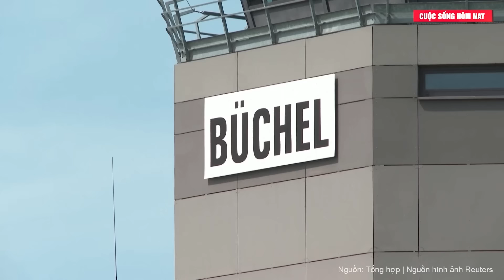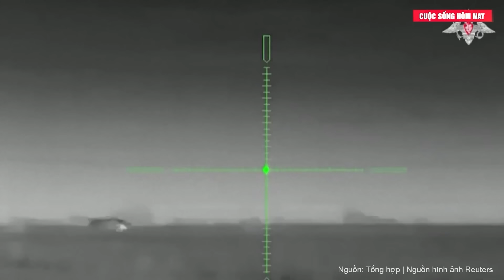Điểm tin thế giới: Ông Trump hé lộ số phận của Ukraine, Ông Putin tuyên bố cực nóng với Mỹ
Cựu Thủ tướng Anh Boris Johnson đã tiết lộ một kế hoạch hòa bình mà cựu Tổng thống Mỹ Donald Trump có thể sử dụng nhằm chấm dứt xung đột ở Ukraine.
Theo Ukrainska Pravda, trong bài bình luận đăng trên tờ Daily Mail, ông Johnson cho biết: "Tôi tin ông Trump có thể chấm dứt cuộc xung đột theo những điều kiện phù hợp với Ukraine và phương Tây. Tôi nhấn mạnh rằng tôi không thể đảm bảo chính xác những gì ông ấy sẽ làm, nếu đắc cử. Tuy nhiên, đây là những gì ông ấy có thể làm".
Theo ông Johnson, kế hoạch hòa bình của ông Donald Trump có thể bao gồm các bước sau:
- Phương Tây cho phép Ukraine sử dụng tên lửa ATACMS và Storm Shadow cũng như các vũ khí khác để nhắm vào các sân bay ở trong nước Nga. Một khi quân Nga bị đẩy lùi, Tổng thống Putin sẽ đề xuất một thỏa thuận.
- Nga rút về biên giới trước khi xung đột tháng 2/2022 xảy ra. Để ngăn ngừa xung đột trong tương lai và sự bất ổn, phần còn lại của Ukraine sẽ được công nhận là một quốc gia tự do có quyền quyết định tương lai của chính mình, gồm cả triển vọng gia nhập EU và NATO và việc gia nhập sẽ diễn ra càng sớm càng tốt.
- Sau khi xung đột kết thúc, Ukraine - với hơn một triệu người có vũ khí và đã quen với cách sử dụng các thiết bị của NATO, là lực lượng chống Nga hữu hiệu nhất thế giới, có thể thay thế một phần trong số 70.000 quân Mỹ đang triển khai ở các nước châu Âu để ngăn chặn khả năng gây hấn của Nga. Điều này sẽ cho phép ông Trump tiết kiệm tiền và đưa lực lượng Mỹ về nước, đồng thời khiến người châu Âu phải có trách nhiệm lớn hơn trong việc bảo vệ chính họ. Đây là một trong những mục tiêu chính của ông Trump.